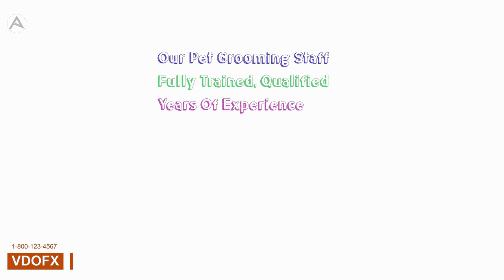38 - Whiteboard Female Animation Templates